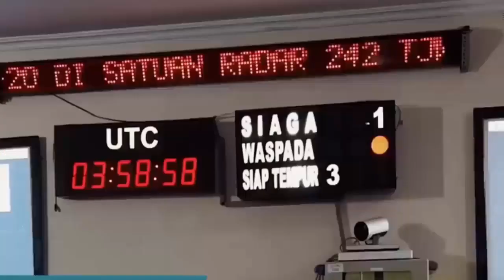TNI AU Cegat Pesawat Asing di Riau Dengan F-16 Fighting Falcon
Dua pesawat tempur F-16 Fighting Falcon milik Tentara Nasional Indonesia (TNI) Angkatan Udara berhasil memaksa turun (Force Down) sebuah pesawat asing di wilayah udara Pulau Sumatera. Berdasarkan siaran resmi Pangkalan TNI Angkatan Udara (Lanud) Roesmin Nurjadin dilansir VIVA Militer, Selasa 15 Maret 2022, kedua jet tempur dari Skadron Udara 16 itu diterbangkan melakukan penindakan setelah pesawat asing terpantau radar Kosek 1. Menurut Kepala Dinas Operasi Lanud Roesmin Nurjadin, Letnan Kolonel (Letkol) Pnb Asri Efendi Rangkuti, dari pantauan radar dilaporkan satu pesawat tak dikenal melanggar wilayah udara Riau. Karena itulah dua jet F-16 akhirnya diterbangkan untuk melaksanakan identifikasi.

 Berita Selengkapnya dapat dilihat pada Link berikut :
 Sumber :